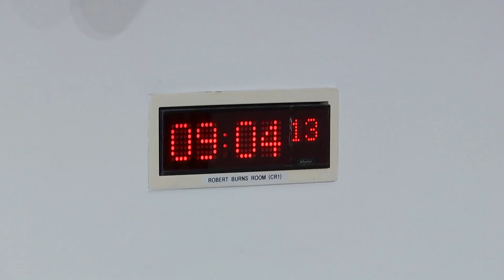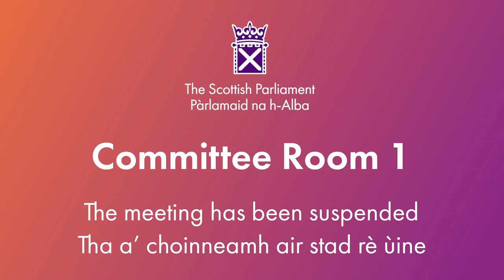Finance and Public Administration Committee - 10 September 2024